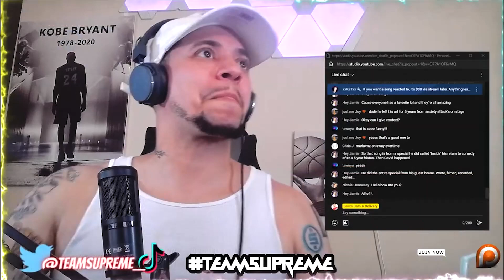FIRST TIME HEARING BO BURNHAM - Bo Burnham - Welcome To The Internet (LIVE REACTION)